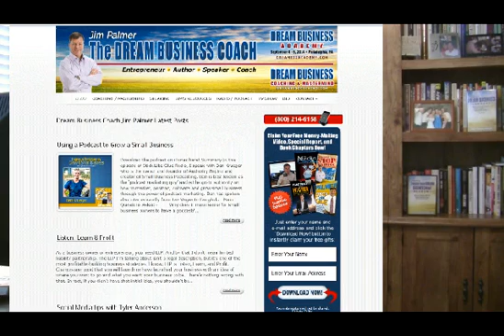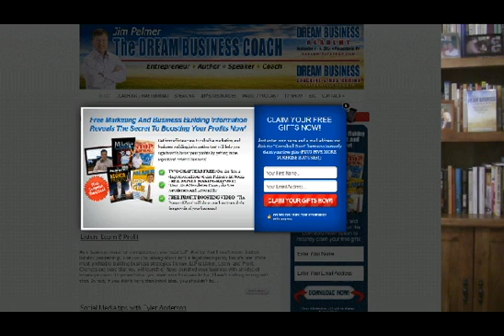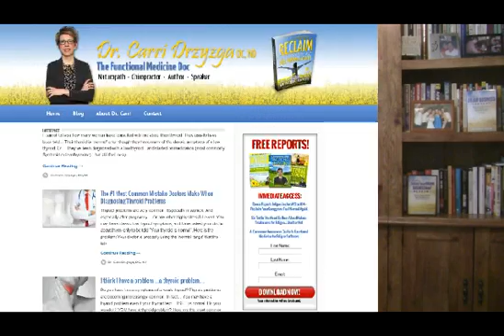How to Create a Killer Opt in Box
- Jim Palmer - In this week's episode I show you how to create a killer opt in box so you can build a powerful email list. Don't miss this important episode full of bloopers, as I shot it at the end of a long day!!